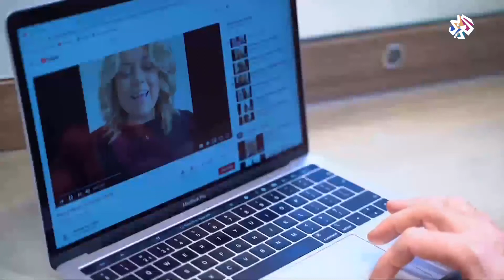مصفف شعر في لندن يساعد زبائنه على العناية بشعرهم عن طريق الإنترنت │ شبابيك